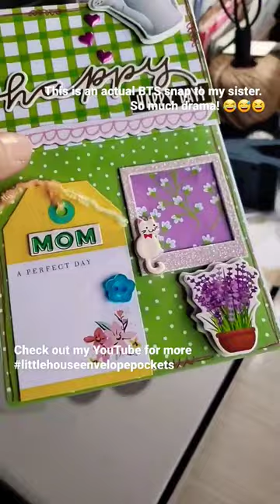Little Garden Birthday House Pocket Envelope